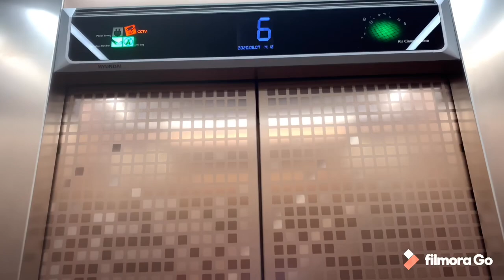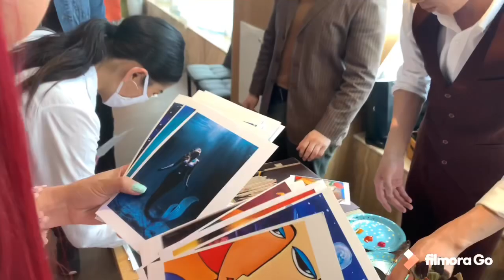Mongolia entertainment VLOG 4 🤩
Tiktok challengedee idevhtei negdeerei zaluusaa 🤩🤩🤩